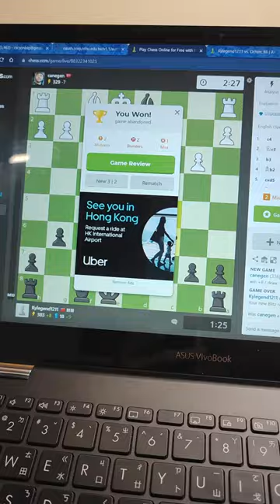I'm TIRED today Hard 75 Days Challenge Day 7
Follow @kylegend_75dayschallenge